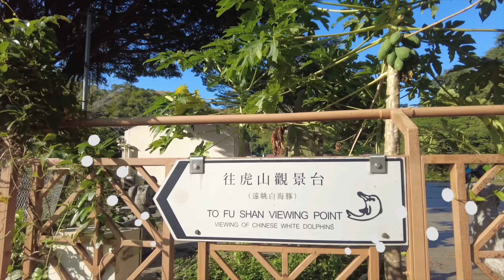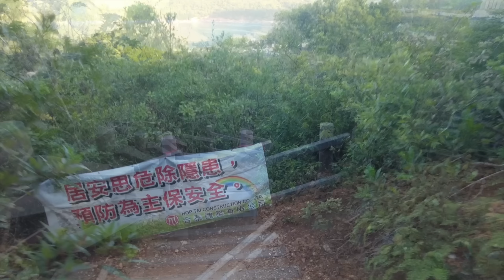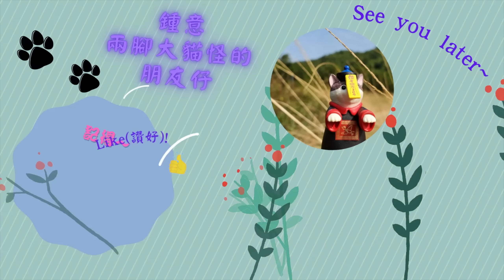【BB👶級輕鬆遊] 2022上虎山「✌️不走回頭路」！！全新💥山徑木梯級走下山，望住超靚寶珠潭、金黃象山下山💯！！！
一聽虎山，大家一定去過！2022年全新虎山木級山徑下山，重要望住超靚寶珠潭、大澳及金黃象山下山，你又試過未呢? BB級路線，除左曬之外，包你由上山打卡打到下山架！

難度:🌕🌑🌑🌑🌑
全程: 3.1公里(約2小時)
注意: 全曝曬之旅🥵